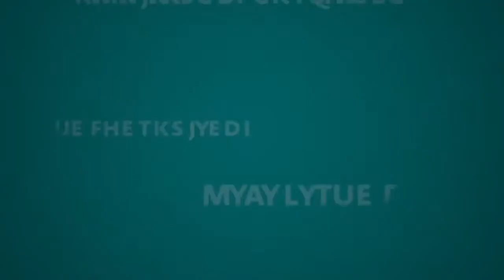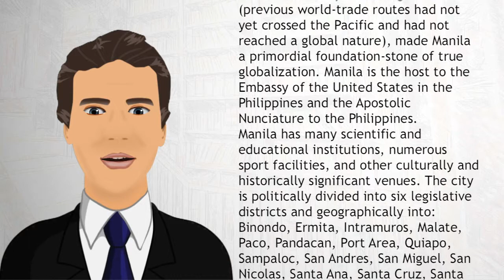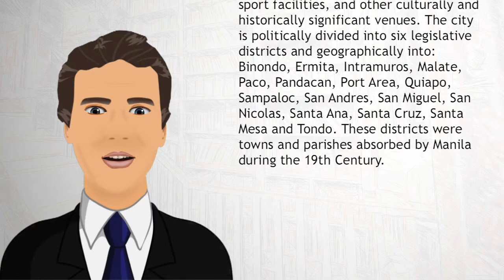Manila - Wiki Videos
Manila is the capital city of the Philippines. It is one of the sixteen cities which, along with the municipality of Pateros, make up Metro Manila, the National Capital Region, that has an overall population of around 12 million.